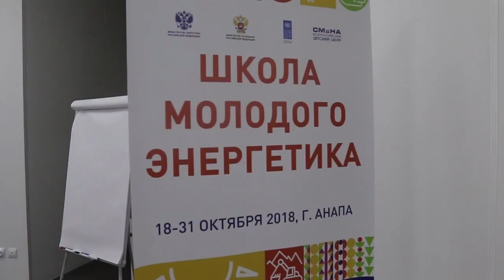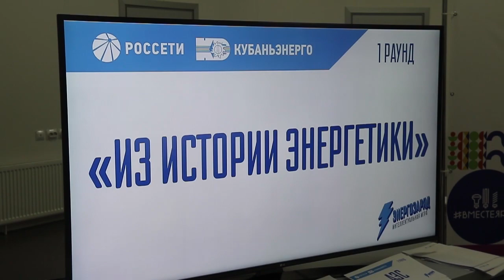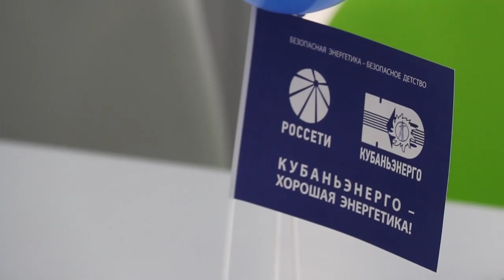Урок энергобезопасности провели для анапских школьников